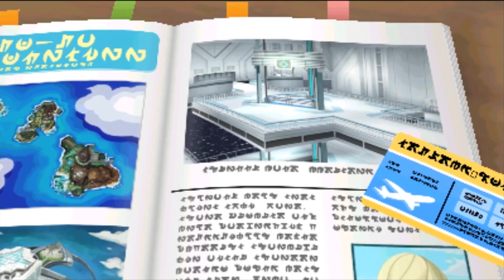Los geht der Eiertanz - Pokemon Egglocke Challenge - 01 - miri33 - Pokemon Sonne - Nintendo 3DS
REGELN:

⮩ Pro Route/Gebiet darf nur das erste PKMN, gefangen werden.
    Dieses muss direkt mit einem Ei aus der Egglocke Box
    ausgetauscht werden.
⮩ Versagt man das PKMN zu fangen, gibt es keine zweite
    Chance.
⮩ Besiegte PKMN sind tot und müssen
    auf die Todesbox abgelegt werden.
⮩ Bei Ohnmacht ist die Challenge verloren.
⮩ Geschenkte PKMN gelten als separate Encounter.
⮩ Jedes PKMN muss einen Spitznamen erhalten.
⮩ Shinys dürfen immer gefangen werden.